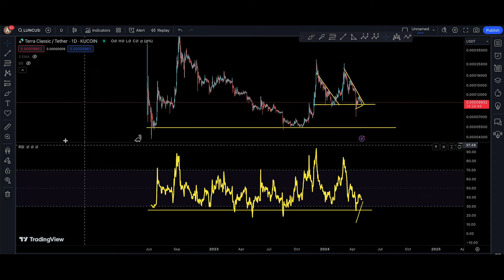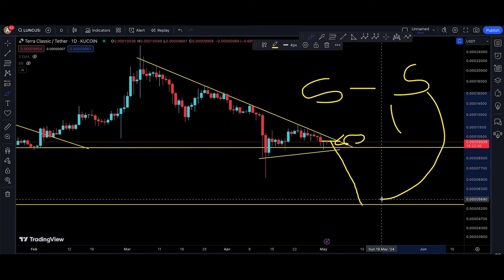LUNA CLASSIC (LUNC COIN) Price Prediction and Technical Analysis, STRONG AS HECK !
LUNC COIN update today for 2 MAY 2024

LUNC COIN UPDATE TODAY